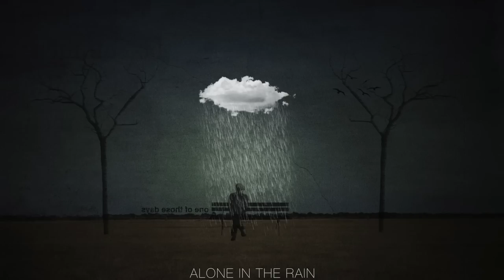Alone In The Rain (Prod. Nayz)